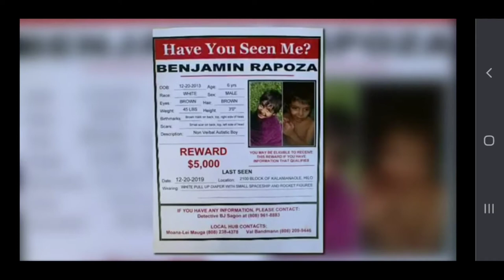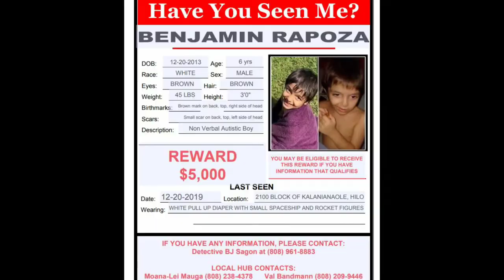Where is Benjamin Rapoza? Autistic Boy Missing In Hawaii | Unsolved True Crime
Today's True Crime Video is going to be released on a Thirsty Thursday because I felt that it was very important to get the word out on little Benjamin "Benny Boy" Rapoza.

TIMESTAMPS:
00:00  - Welcome
01:57 - Shout-out
05:10 - Who is Benjamin "Benny Boy" Rapoza
07:17 - KHON 2 News Broadcast (Credit
09:24 - Updates and the Search for Benny
12:27 - Hawaii News Now Broadcast with Mother's Plea for Benny's Return (
20:50 - The Viral Video, Is it Benny?
23:35 - Benny's Details
29:15 - Real Talk with Honey

Any information I have pertaining to this missing person is listed in the description of this video.

❤ SHOPPING DISCOUNTS / CODES ❤

Love Planners?  Check out the Erin Condren and get $10 off with this

Aloha!  My name is Honey.  Here you can find a little glimpse into my personal and daily life, product reviews, makeup love and everything else that is a part of my world.  I hope you enjoy yourself and get a little inspiration.  My goal is to post 2-3x a week and if you're looking for a little funny, a whole lotta of real and just your average Hawaii girl having fun, definitely subscribe.  ~ Honey

The Camera I film on: Samsung Galaxy Note 4 Phone
Lighting I use: Neewer 18" Fluorescent Ring Light